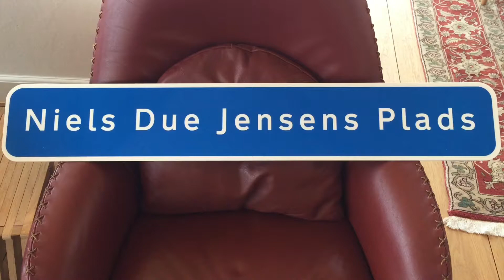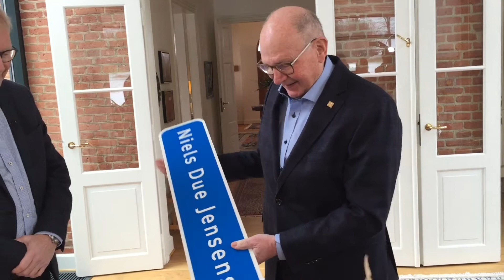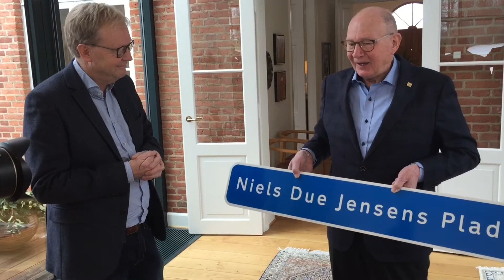En stor mand fik tirsdag en stor gave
Niels Due Jensen fik tirsdag en stor gave af Viborg Kommune i anledning af hans fødselsdag. Borgmester Ulrik Wilbek overrakte ham det synlige bevis.